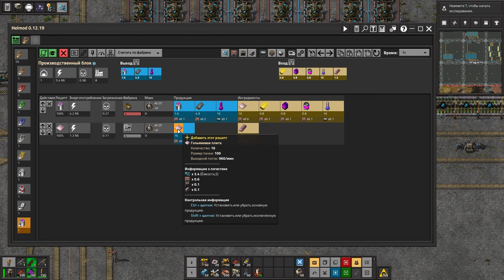Энергетика каталогов - Factorio (Krastorio 2 + Space Exploration) #26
ТГ канал             t.me/ vhIH16Ok_MA2ZmZi